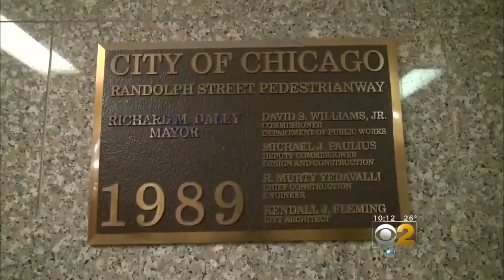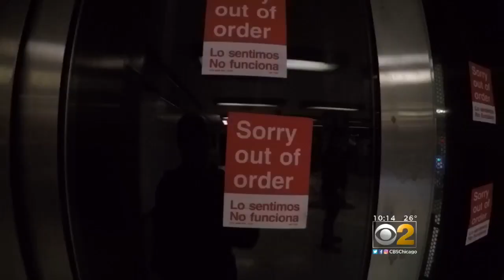2 Investigators: Pedway Fraught With Obstacles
People with disabilities have a hard time navigating some parts of the Chicago Pedway. CBS 2's Dave Savini reports.